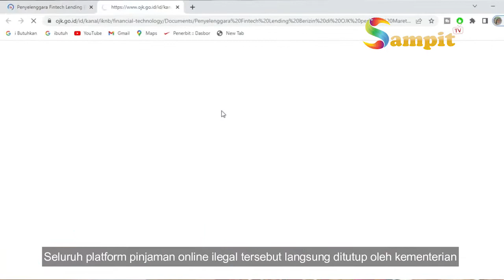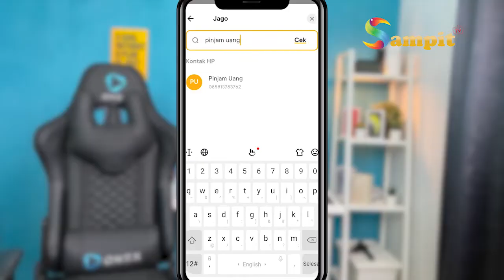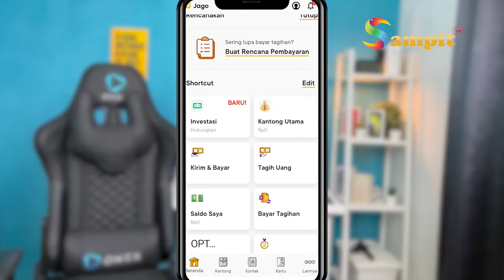DEWAN KALTENG BERHARAP PIHAK TERKAIT BERIKAN HIMBAUAN RESMI TERKAIT PINJOL